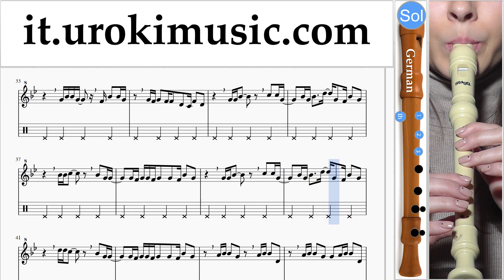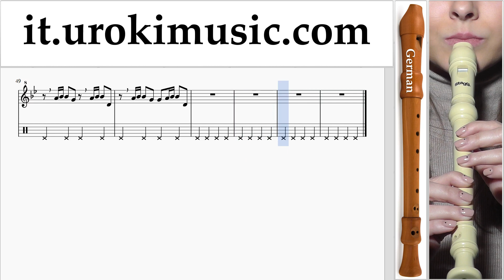Corso di Flauto Dolce G. Major Lazer & DJ Snake - Lean On Tablature Tab Parte#2 um-i276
Corso di Flauto Dolce G. Major Lazer & DJ Snake - Lean On Tablature Tab Parte # 2 um-i276 Si prega di scrivere nei commenti, come rendere le lezioni più utile a voi?